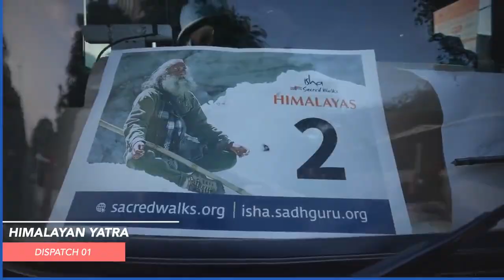Himalayan Jaunt – Day 1 Glimpses